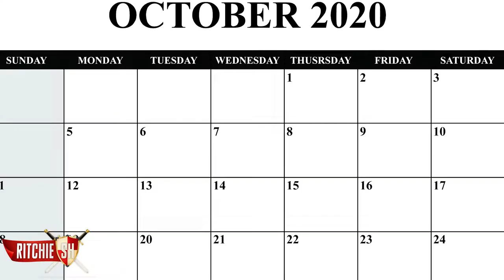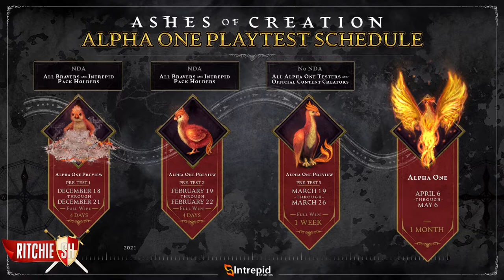Ashes of Creation MMORPG – October News Recap // ALL the Leaks and News You Missed!!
If you are interested in Ashes of Creation you can sigh up here with this Referral

This video is intended for late teens and adults. Anyone under the age of 13 should not be watching this content.